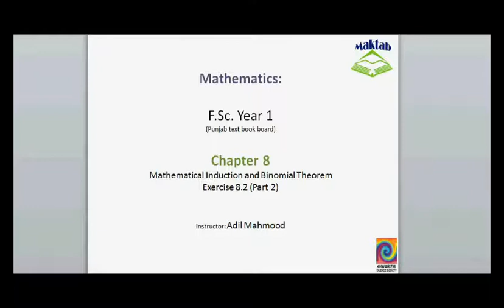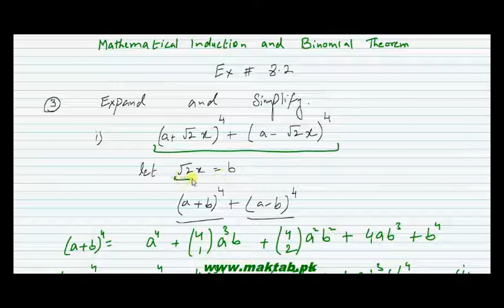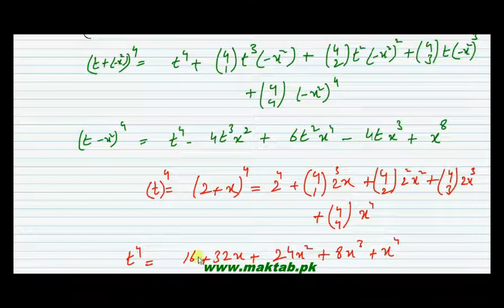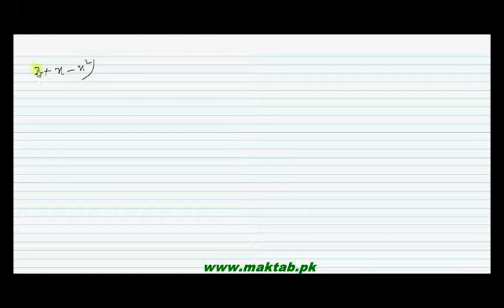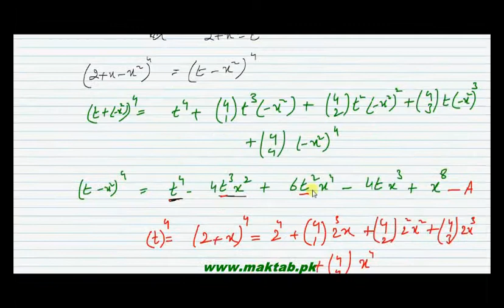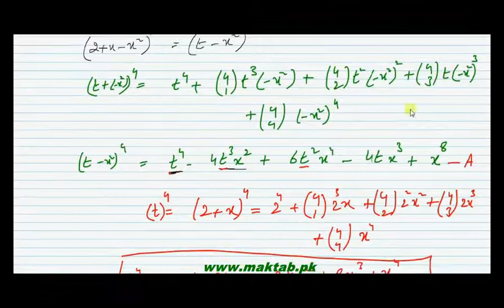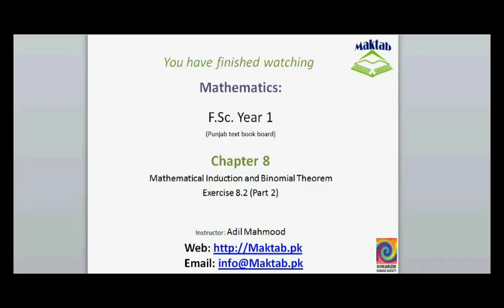FSc Math Book1, Ex 8.2, LEC 17: Q 3-4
This video lecture from Mathematical Induction and Binomial Theorem (F.Sc. first year Mathematics) covers: Question numbers 3-4 of exercise 8.2. In these questions we expand the the given expressions using binomial theorem. Find more e-learning material and educational video lectures in Urdu at maktab.pk. These videos are free to use for promotional and commercial purpose by keeping the credits to Maktab.